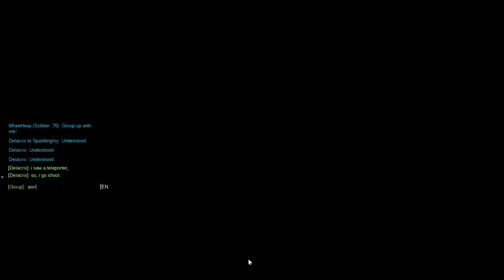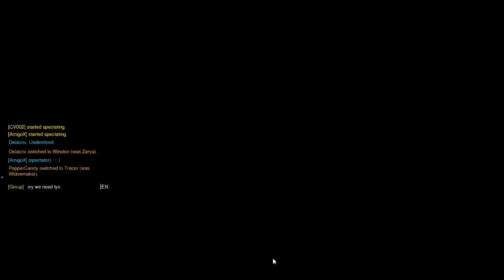#82 Overwatch - 08/08/2016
Channels

DELACRIX MORGAN